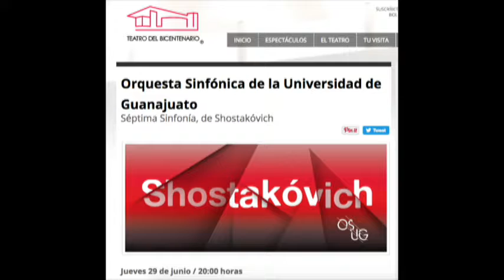Alonso Escalante Director del Teatro del Bicentenario